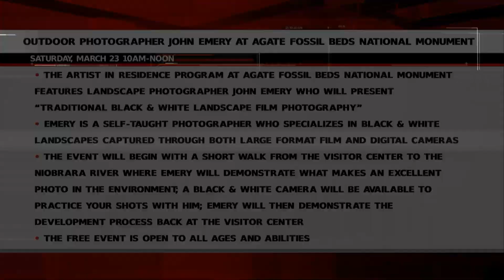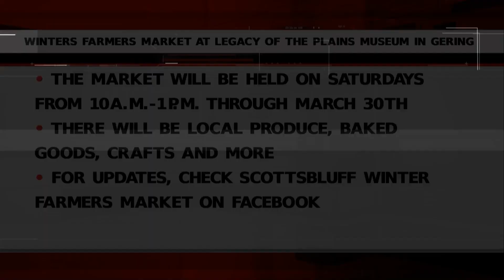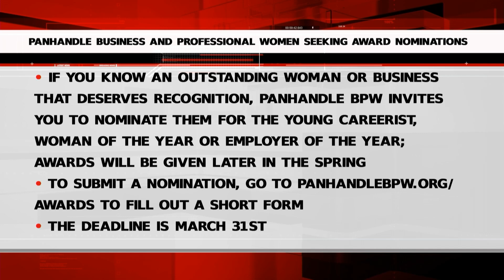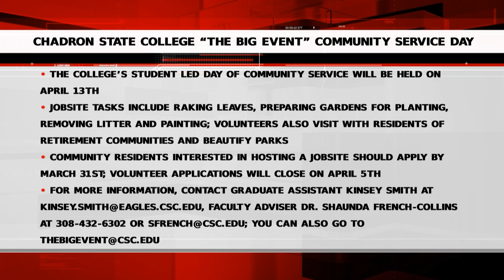Wednesday Community Calendar